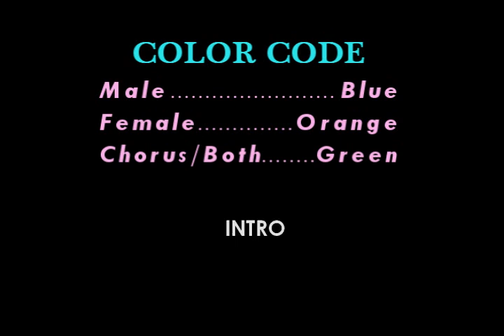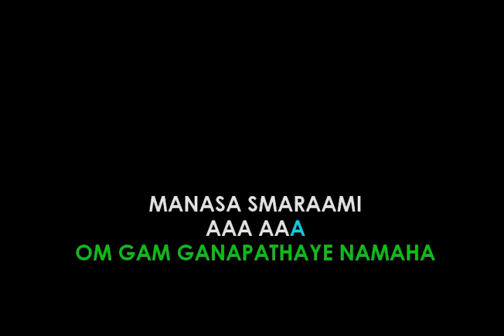Mahaganapathim | Karaoke With Lyrics | High-Quality Karaoke Tracks | Regional Karaoke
🎤 Welcome to the REGIONAL KARAOKE YouTube channel! 🎶

Looking for performance-quality regional karaoke tracks or do you wish to light up your parties or practice sessions. Check out our high-quality karaoke samples available in over 40 regional languages!
If you love what you hear and want the full version, just click on the given